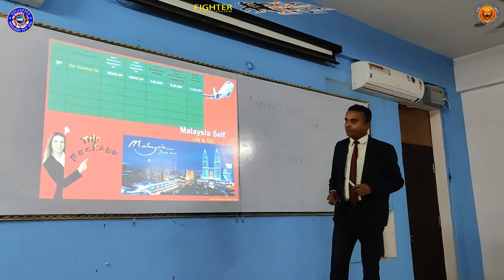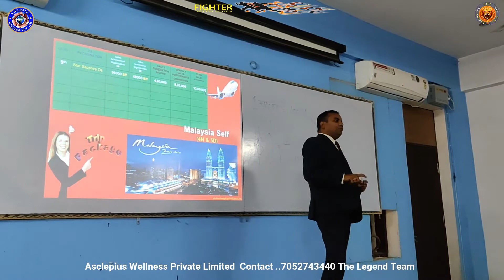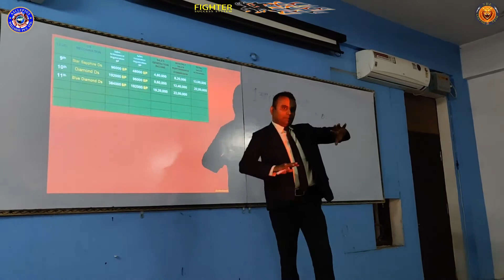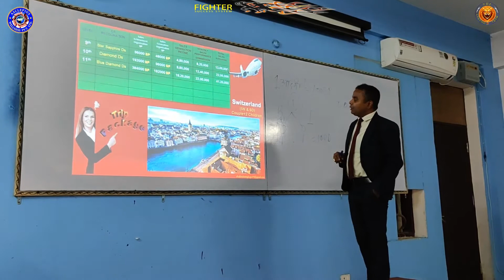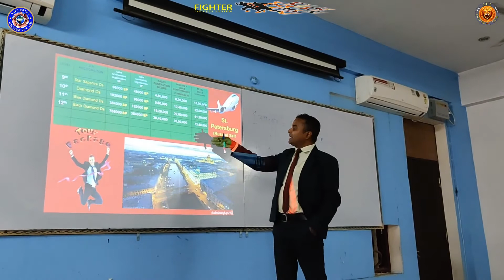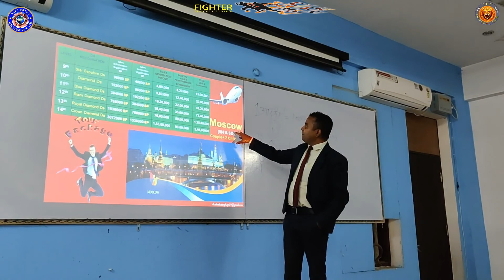Awpl Level 9 to 14 New plan ke bare mein jaane Mr. Shailendra yadav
Bill icon please push
Contact please this number 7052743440

To join the business

AWPL,Sanjeev Kumar,Mahipal Singh,Anuj Sharma,Amit Dubey,Naseeb Khan,Anil kudi